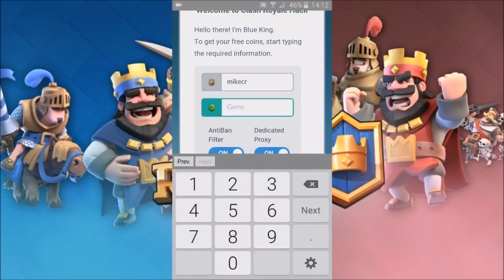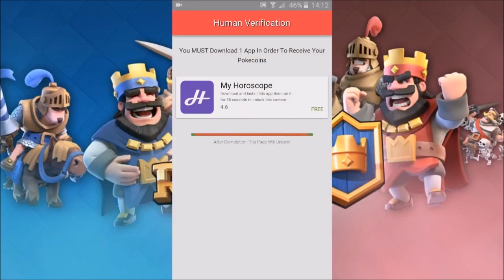6.9 ELIXIR! MOST EXPENSIVE DECK THAT ACTUALLY WORKS! — Clash Royale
6.9 Elixir! Most Expensive Deck In Clash Royale! | SirTagCR - Clash Royale

In this clash royale golem deck video, I played the clash royale most expensive deck with the baby dragon pekka! This clash royale heaviest deck in clash royale was very fun to play with the clash royale lava hound deck proponent, clash royale pekka deck proponent, and the clash royale golem deck proponent. I love playing the most expensive deck in clash royale for fun!

Check out the RoyaleAPI deck stats here:

I stream Mondays, Wednesdays, and Fridays, typically before 1 PM EST.